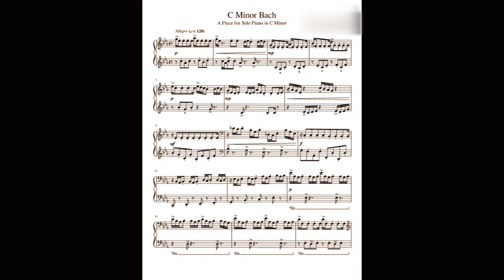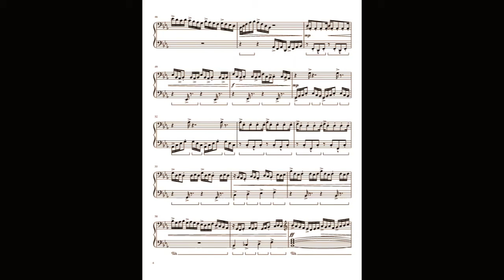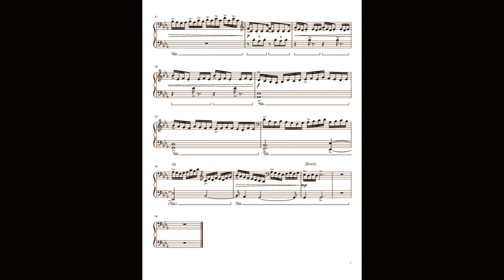The Unknown - C Minor Bach for Piano Solo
Hey Everyone! Sorry I haven't been uploading, it's just that I have a few things going on, that's all. Anyways, here's an improvisation that I sequenced last year, and update yesterday.